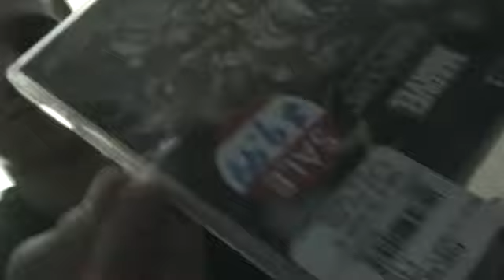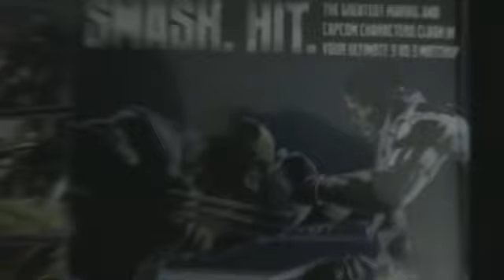Marvel Vs. Capcom 3: Fate of Two Worlds Unboxing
I unbox Marvel Vs. Capcom 3: Fate of Two Worlds for PS3